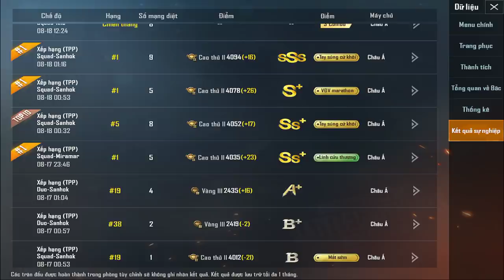Khám Phá Kho Đồ Của Tiểu Thư Sinh Năm 2000 | Review Full Kho Súng Nâng Cấp Lv7 | Pubg Mobile